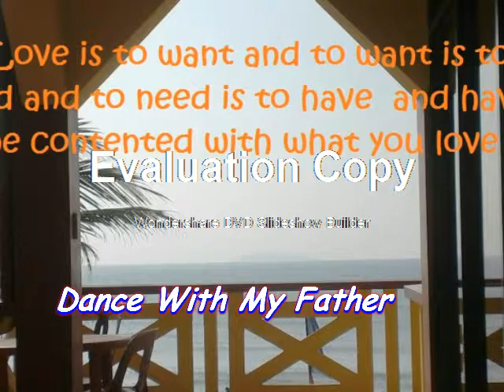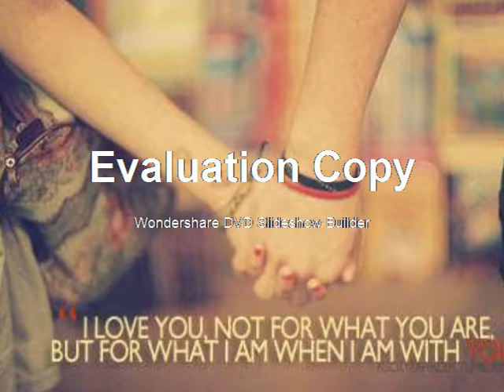Dance With My Father